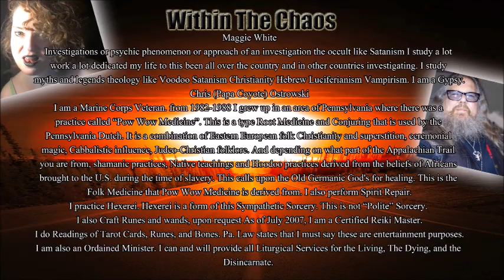Within The Chaos Special Guest Maggie White 10-26-17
Maggie White 10-26-17